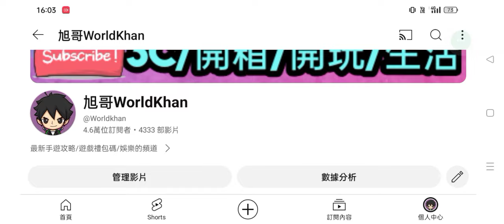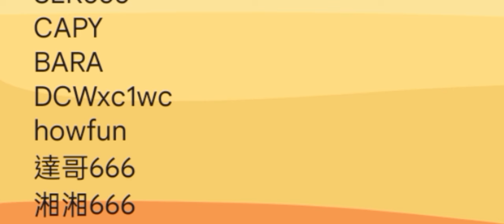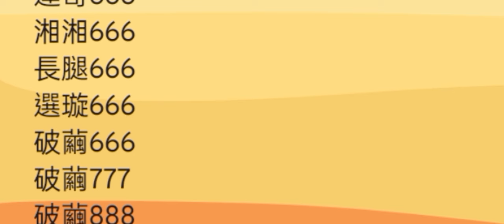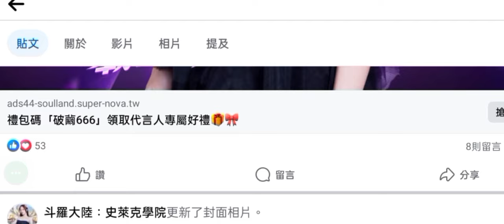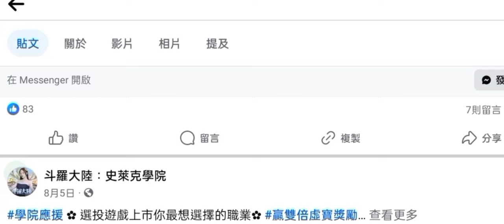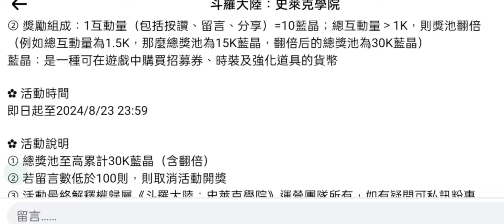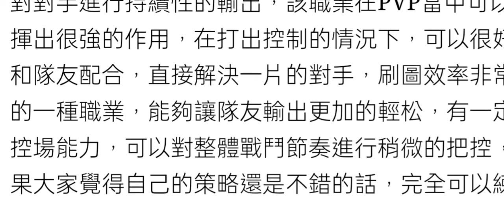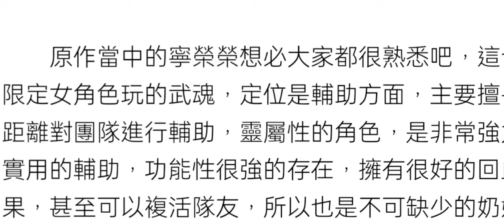旭哥手遊攻略 斗羅大陸史萊克學院 全套T0最強神裝免費拿+史上最多禮包碼+近50組最新序號 拿T0首抽+隱藏職業